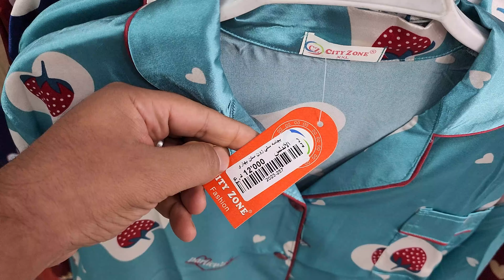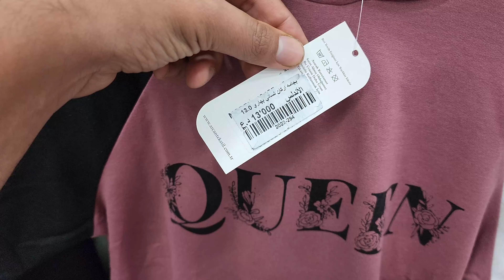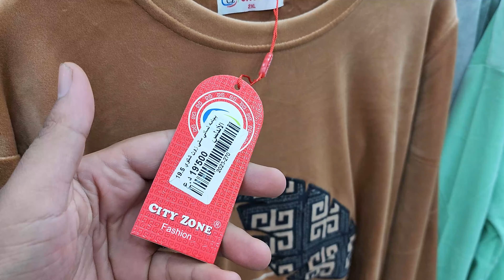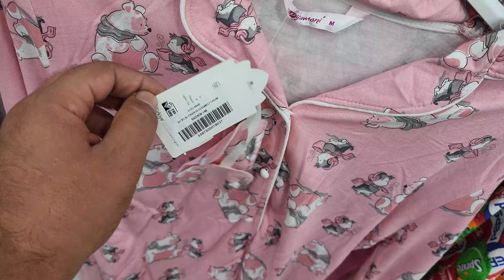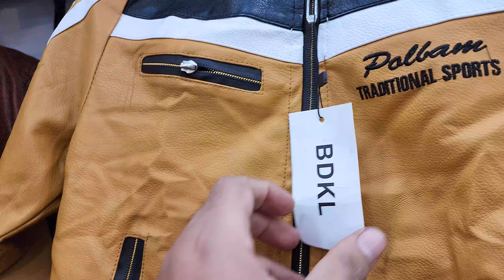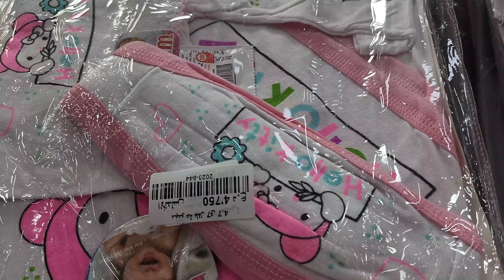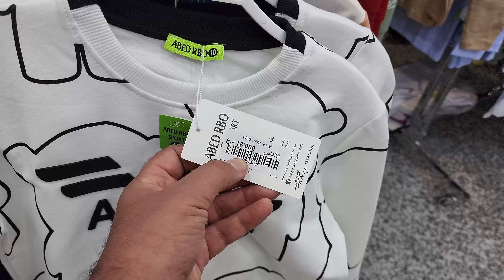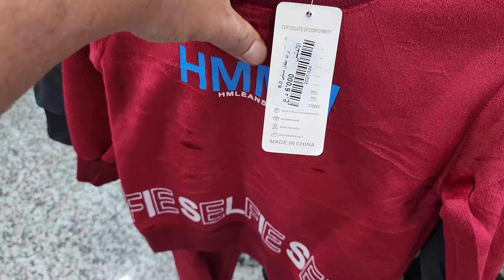اسعار ملابس شتويه اطفال رجالي نسائي حديثين الولاده مجمع الاندلس ضيم فديو عالمي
اسعار ملابس شتويه اطفال رجالي نسائي حديثين الولاده مجع الاندلس ضيم فديو عالمي
افضل ستايلات رجالي لشتاء افضل ملابس شتوي
ختارو معنا مشتريات ملابس الشتوية
اجمل ستايلات الملابس الرسمية
تنسيق ملابس الصيف
شوف اسعار القماصل والقمصان الشتوية
شتوية ضيم اجنن
خلاصة الملابس الشتوية الجديدة شتاء
ملابس شتاء 2022 للبنات
تنسيق الملابس الشتوية للبنات
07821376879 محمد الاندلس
اسعارالزوالي والسجاد والكاربد والموكينات أحدث تصاميم السجاد في الأسواق العراقية
اسعارالزوالي  والسجاد والكاربد والموكينات
أجمل المفروشات الــــــ 3d
اسعار المفروشات و الزوالي و الكاربت في بغداد مفروشات
مفروشات
أحدث تصاميم السجاد في الأسواق العراقية قياسات تناسب كل الأماكن
عالم المفروشات
سوق المفروشات والسجاد
سوق الشورجه  الزوالي  والسجاد والكاربد والموكينات
زوالي
موكيتات
كاربد
سجاد
 دواسات ارضيه
غرف نوم تركي وصاج كناتير وتخومة قنفات وكاونترات واغراض اخرى أسعار مناسبة
سوق النهضة في بغداد
سوق النهضة بغداد
سوق النهضه مول الفقراء
سوق النهضة بغداد
سوق النهضه في بغدادمواقيت
سوق النهضه في بغداداذان
سوق النهضه في بغدادحاله
سوق النهضه في بغدادموعد
سوق النهضه في بغداد
سوق النهضة بغداد
هيكل سرير كوين
ستائر معتمة
سوق النهضة بغداد
سوق النهضة بغداد
سوق النهضة بغداد
هيكل سرير كوين
ستائر معتمة
جوله في سوق النهضة في بغداد يوم الجمعة  لبيع وشراء الاغراض المستعمله حاجات رخيصه سوق فخم..
غرفة نوم مضمد
مرآة الحمام
براز بار مع ظهورهم
مقعد التخزين
خزانة الكتب
غرف نوم
ارتفاع شريط البراز
بوفيهات وخزائن جانبية
رف الكتب
سوق النهضة في بغداد مول الفقراء يوم الجمعة
غرفة نوم مضمد
مرآة الحمام
مقعد التخزين
خزانة الكتب
ارتفاع شريط البراز
بوفيهات وخزائن جانبية
رف الكتب
سوق النهضة في بغداد مول الفقراء يوم الجمعه